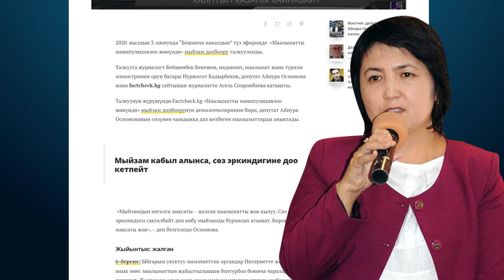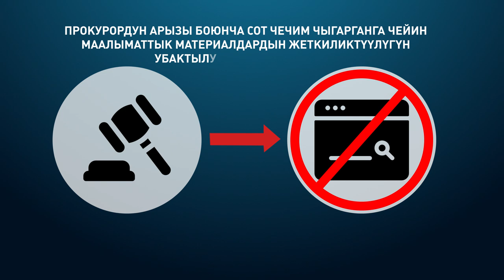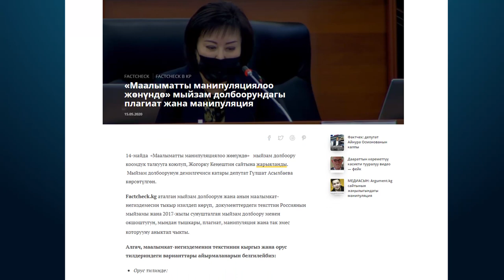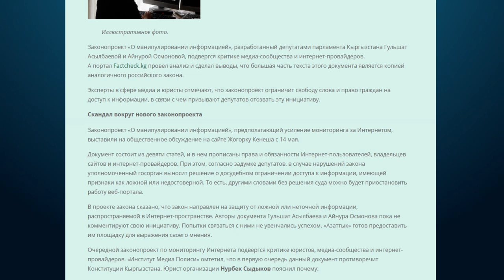УКМК, МИЛИЯЦИЯГА КААЛАГАН САЙТТАРДЫ ЖАБУУГА УРУКСАТ БЕРИЛЕТ \\ 07.06.2020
ЖК депутаттары "Маалыматты манипуляцилоо жөнүндө" мыйзам долбоорун сунуштап жатышат. Бул долбоорго ылайык күч органдарына интернеттеги аларга жакпаган сайттарды тергөө жана сот жок эле жаап салууга укук берилет. Демилгечи депутаттардын айтымында, учурда УКМК жана ИИМдин колунда бар болгон ыйгарым укуктары интернеттеги мыйзам бузуулар менен күрөшүүгө жетишсиз экен.

Ал эми коомчулуктун пикири боюнча, бул мыйзам Кыргызстандагы сөз эркиндигин чектөө жана катаал цензура киргизүү аракетинен башка эч кандай максат көздөбөйт.

Видео FactCheck KGнин материалынын негизинде жасалган.